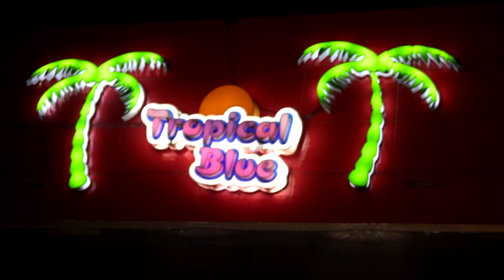CON CALMA ELECTRONICA 2019